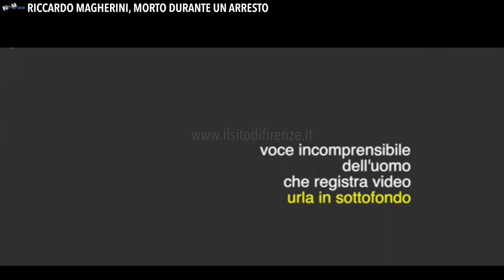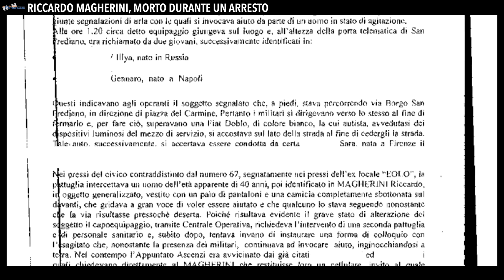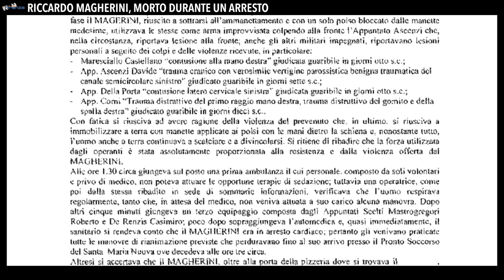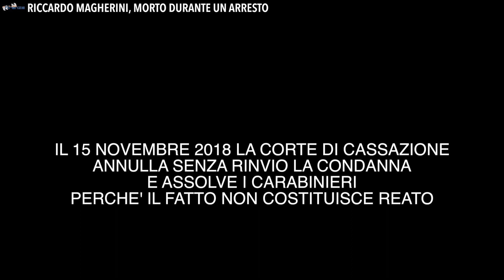Riccardo Magherini, storia di un'ingiustizia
di Matteo Calì - 3 Marzo 2014: Riccardo Magherini, 40 anni, fiorentino, padre di un figlio, muore per strada durante un arresto dei carabinieri in Borgo San Frediano. Il Tribunale di Firenze ha condannato in primo grado e in Appello tre carabinieri, a sette e otto mesi di reclusione, per cooperazione in omicidio colposo. I giudici di secondo grado hanno anche ordinato una nuova inchiesta per gli abusi di uno dei carabinieri. Nel novembre 2018 la Corte di Cassazione ha annullato senza rinvio le condanne, assolvendo in via definitiva i tre carabinieri precedentemente condannati. A cinque anni, dopo decine e decine di testimonianze giurate, Riccardo Magherini non ha avuto giustizia.